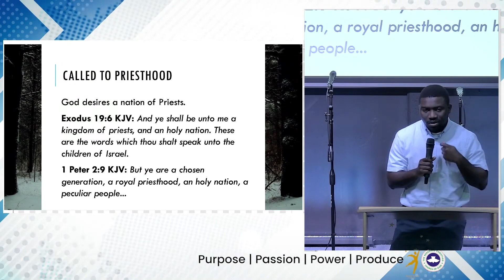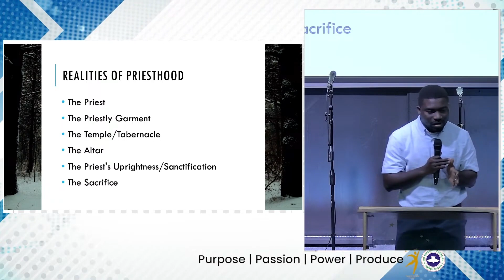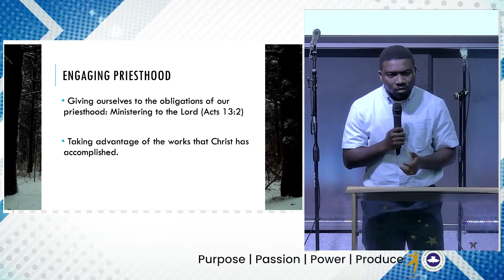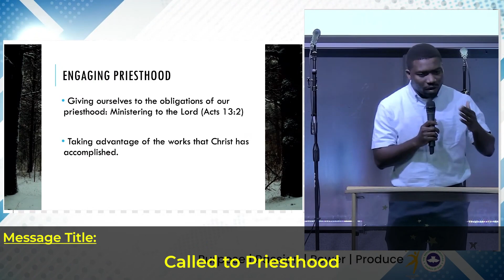Called to Priesthood || Exodus 19:6 NKJV || Bro Samson Fadehan || 20th October 2024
Anchor Scripture(s):  2 Chronicles 15:1-7 NKJV | This sermon entitled on "Called to Priesthood" as part of the POV Youth Sunday  and it focuses on the realities of priesthood  God bless you. Amen!